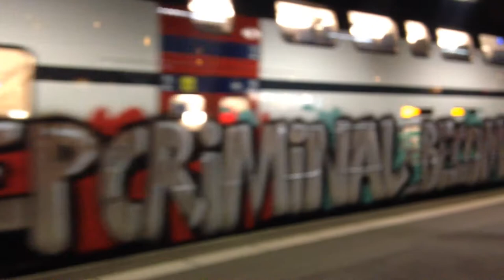Graffiti trains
From CH, Switzerland

Follow on Instagram @fvrzz for more photos and videos